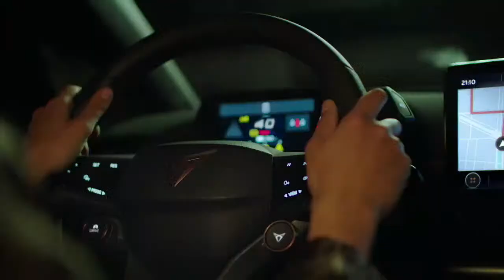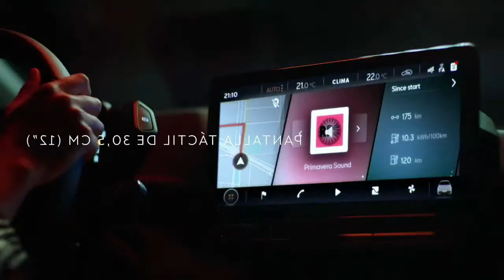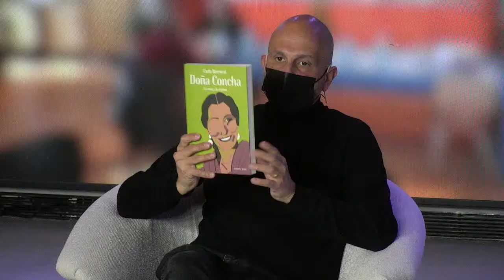Cafés Literarios: Carla Berrocal presenta Doña Concha: la rosa y la espina | CASA SEAT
La ilustradora Carla Berrocal será la protagonista del primer Cafés Literarios de 2022. En este encuentro con el público, conversará con el escritor y crítico Jorge Carrión sobre su última obra: "Doña Concha: la rosa y la espina". Un cómic que aborda la trayectoria de la artista valenciana y rinde homenaje al género musical que la hizo mundialmente famosa: la copla.

CASA SEAT. Donde la ciudad se mueve.

00:00 Portada
01:26 Intro
03:28 Sobre "Doña Concha: La rosa y la espina”
16:15 Berrocal y la mirada feminista
23:25 Tensiones y diálogos
26:57 La trayectoria de la autora
48:21 Preguntas y respuestas
58:58 Cierre